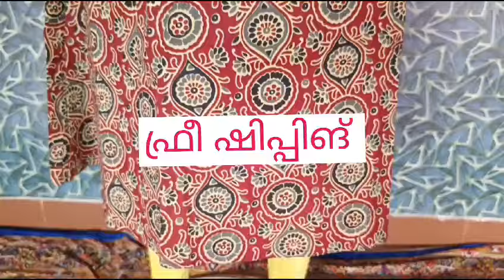അജ്രക് അടിപൊളി ഹാൻഡ്‌ വർക്ക്‌ കുർത്തികൾ ♥️🌹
അടിപൊളി കളക്ഷൻ
അതിശയിപ്പിക്കുന്ന വിലക്കുറവിൽ
ക്യാഷ് ഓൺ ഡെലിവറി
ഫ്രീ ഷിപ്പിങ്
ഓർഡർ ചെയൂ